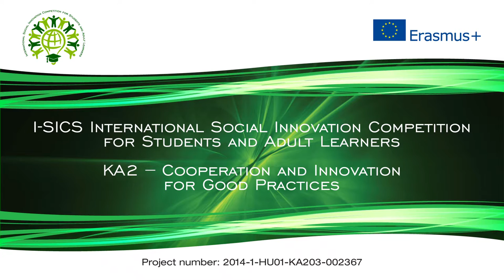I-SICS - Interview with Dr. Beáta Fehérvölgyi, project coordinator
In cooperation with international partners the University of Pannonia – Faculty of Business and Economics organised the I-SICS International Social Innovation Competition in August 2016.

The I-SICS project aims to raise the awareness of university students to the most important problems of their regions, and urge them to think in a socially responsible way, so that they can become effective and committed activists of their homelands.

The winner of the first prize is the project titled “Melting Pot” by Belgian Anna Nauwelaerts, Cato Van Roeyen, Emma Lansens, Hanne Styfhals, Leen Willems. “Melting Pot” is a catering enterprise that provides opportunity to bridge the gap between asylum seekers and the recipient society and increasing solidarity and acceptance by presenting the asylum seekers’ national cuisine and tradition.

Within the framework of the Erasmus+ Program announced by the European Commission a consortium led by the University of Pannonia won support for „I-SICS – International Social Innovation Competition for Students and Adult Learners” project in 2014. The European Union provides 230 409 EUR, started on 1st September 2014, for the project, ID no: 2014-1-HU01-KA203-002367, with planned completion date of 31st August 2017.

The project will be carried out in cooperation with the following partners: University of Pannonia – Faculty of Business and Economics (Hungary), CVO Antwerpen (Belgium), Europa Consortium (Hungary), BIC Group s.r.o. (Slovakia), Regional Development Agency of Slavonia and Baranja (Croatia), Universitat Rovira I virgili (Spain).

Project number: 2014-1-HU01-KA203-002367